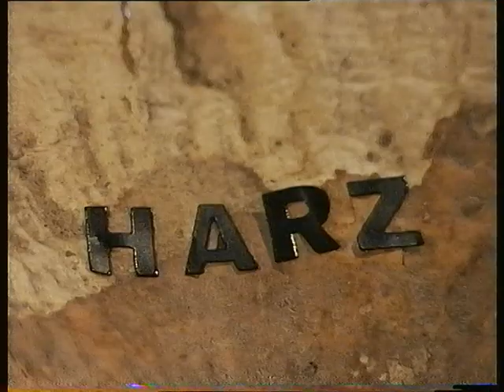De Harz Duitsland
Dichtbij kan ook mooi zijn om te wandelen